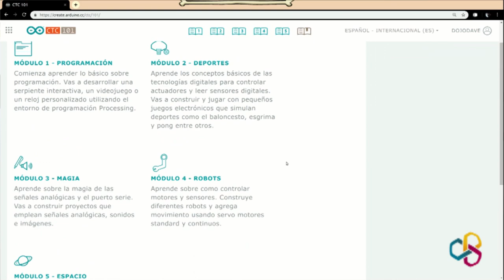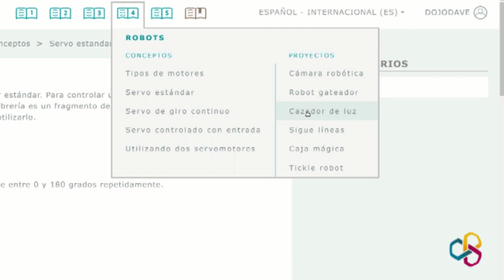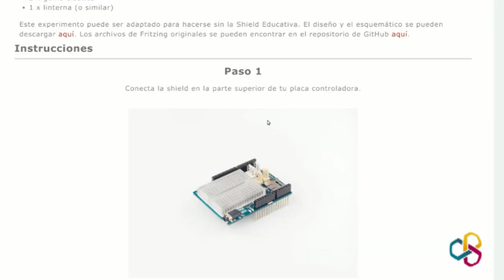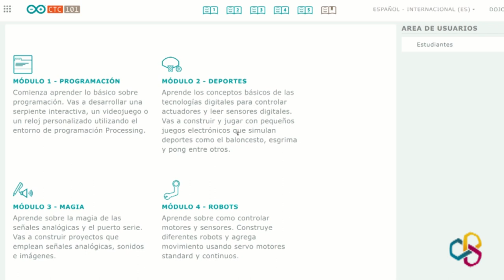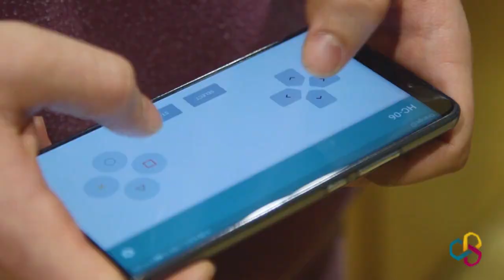Aprende Pensamiento Computacional con Arduino. Presentación del Proyecto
La Escuela de Pensamiento Computacional ha desarrollado en su programa de Secundaria el Proyecto Tecnologías Creativas con Arduino para trabajar con la robótica y la programación en el aula.

En este primer vídeo, David Cuartielles, Cofundador de Arduino, nos presenta a grandes rasgos en qué consiste el Proyecto Arduino.